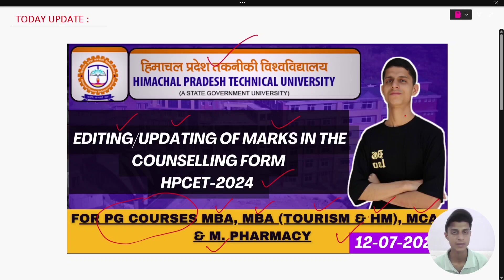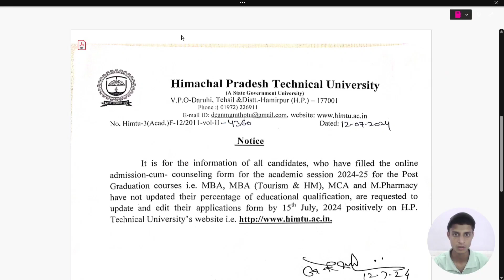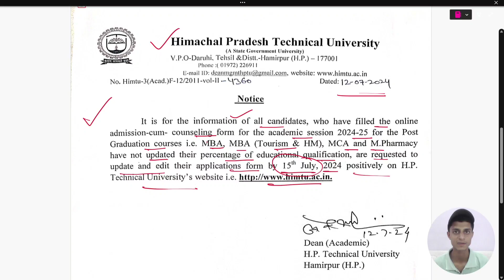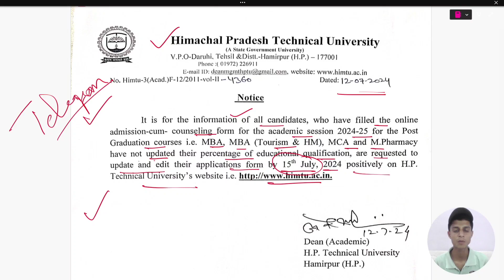Notification Regarding Editing/Updating of Marks in the HPTU Counselling Form-2024 for PG Courses.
📢 Important Notification Regarding Editing/Updating of Marks in the HPTU Counselling Form-2024 for PG Courses MBA, MBA (Tourism & HM), MCA & M. Pharmacy

Attention all aspiring students! The Himachal Pradesh Technical University (HPTU) has issued an important notification regarding the editing and updating of marks in the counselling form for the 2024 academic session for PG courses, including MBA, MBA (Tourism & Hospitality Management), MCA, and M. Pharmacy.

This update is crucial for all applicants as it ensures that your most recent and accurate academic records are considered during the admission process.

🔔 Key Points Covered in the Video:

Detailed procedure for editing/updating marks.
Important dates and deadlines.
Common mistakes to avoid during the updating process.

Make sure to watch the entire video to ensure a smooth and hassle-free experience.

Quaries -

HPTU
HPTU 2024
HPTU Counselling
MBA Admission
MBA Tourism & HM
MCA Admission
M.Pharmacy Admission
HPTU PG Courses
University Admission
Educational Updates
HPTU Notification
Admission Process
PG Counselling 2024
HPTU Form Editing
HPTU Form Update
College Admissions
HPTU Latest News
Study in Himachal Pradesh
HPTU MBA
HPTU MCA
HPTU M.Pharmacy
College Counselling
University Notifications
Higher Education